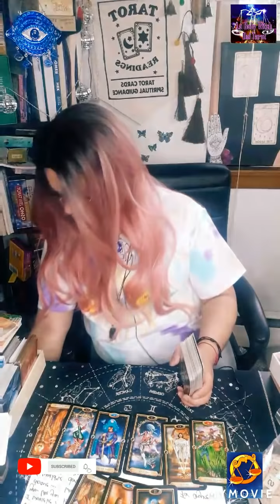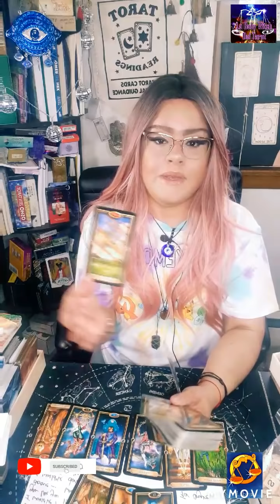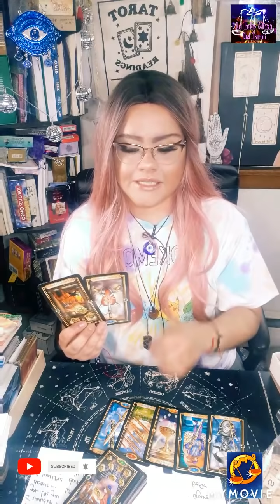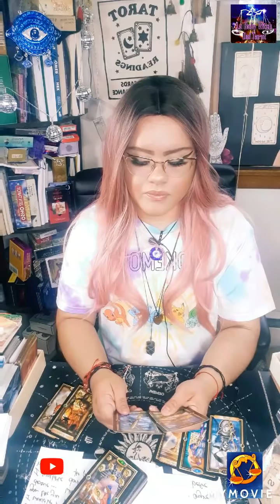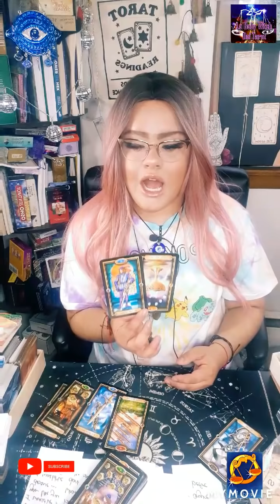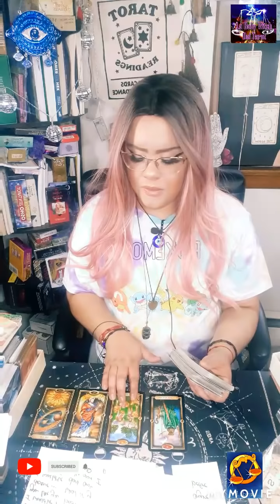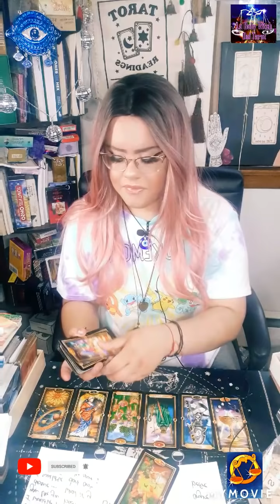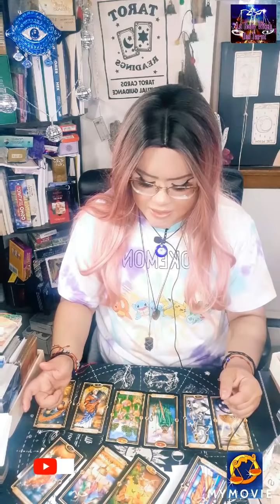Libra Soulmate~ If I could go back in time I would`ve Love you how you Deserved. Revealing Secrets 💌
🔮 soulmate tarot